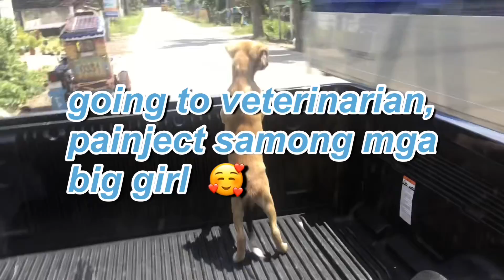Quaranthings! Stay home with Family. | Mommy Joray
hello everyone! So this is another video of me and may family kung ano ano ang mga ginagawa namin during quarantine.

I am learning now how to cook variety of foods and im loving it!:) Hope you enjoy watching my videos.